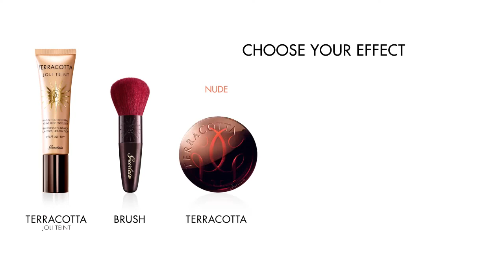How to create a sunny glow with Joli Teint and Terracotta GUERLAIN - Paris Gallery - باريس غاليري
Create a sunny glow with Joli Teint and Terracotta.
Discover how to create a sunny and tanned makeup with Joli teint foundation and Terracotta bronzing powder.

With TERRACOTTA JOLI TEINT, a new beauty dream has come true; a single formula that combines the perfection of foundation, the beautiful effect of a skincare product, and the sun kissed radiance of Terracotta.
Against fatigue that blurs the complexion, women now have TERRACOTTA JOLI TEINT. At the heart of winter or upon arrival of spring, this beautiful small bottle reveals the skin radiance! Appearing make-up-free, your complexion is instantaneously warmer, more even, and naturally radiant, as though you have just returned from a weekend in the sun. SPF 20 - PA++.

In the morning, apply to the face and neck instead of your usual foundation for a beautiful, healthy glow that is perfectly even and natural. The extremely fine texture leaves a smooth, non-sticky finish that is ideal when paired with the TERRACOTTA Bronzing Powder.